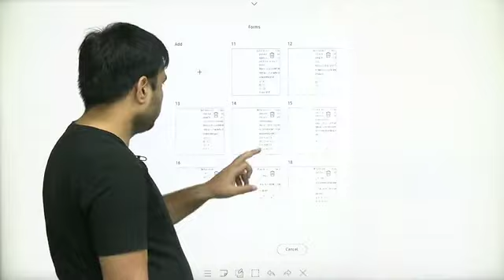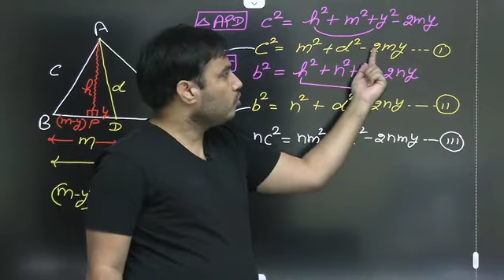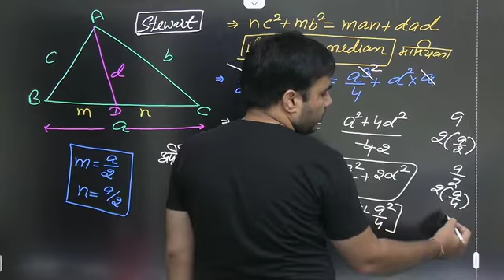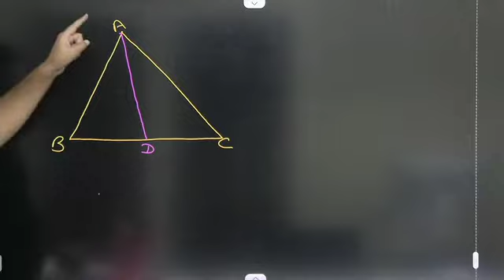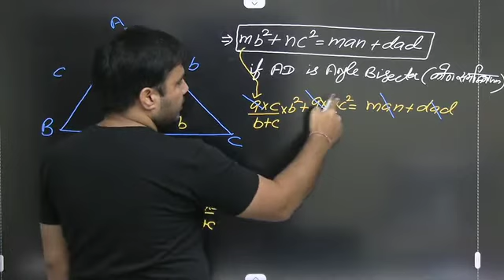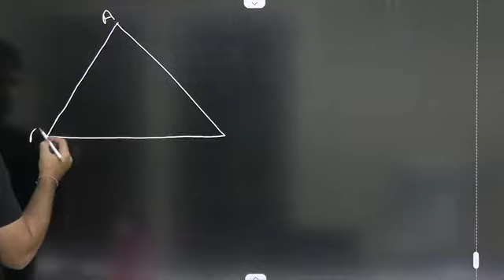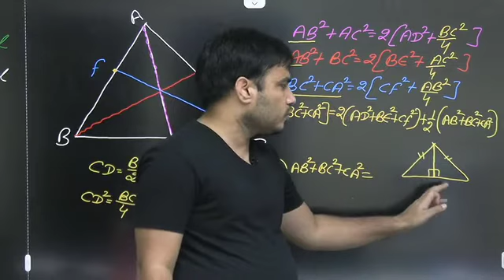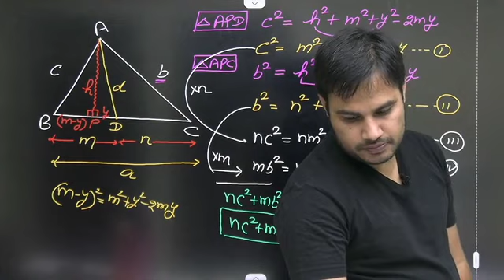geometry part5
mensuration complete vedio in piad classes by Pawan Rao sir